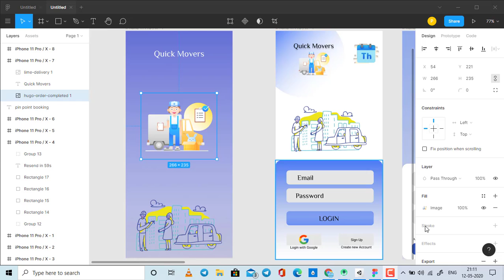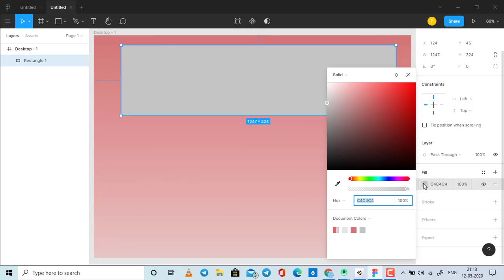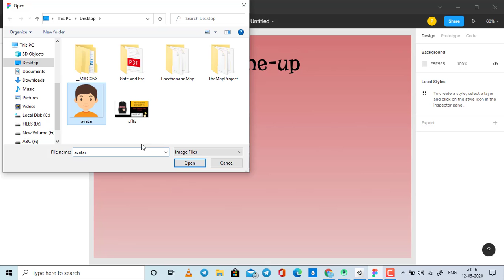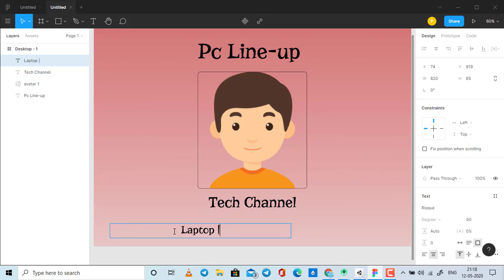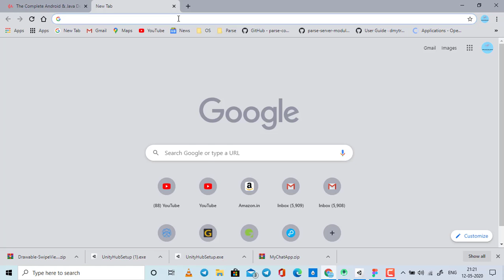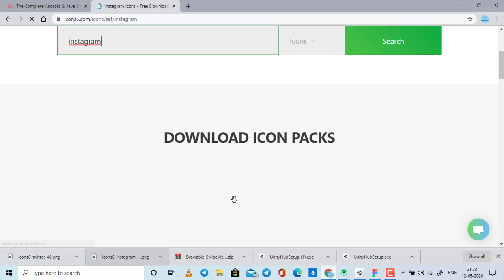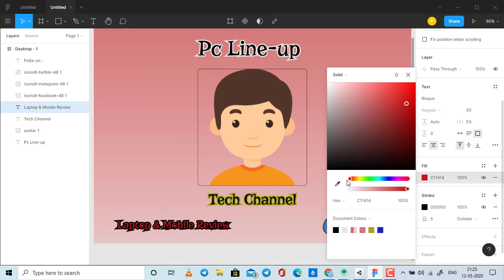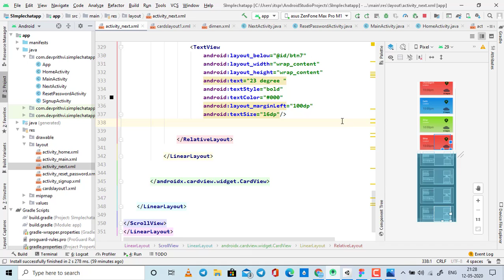Figma || Designing beautiful UI and thumbnail for Youtube || Android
Figma tutorial for designing :

Android Ui
Youtube Thumbnail
or Manymore